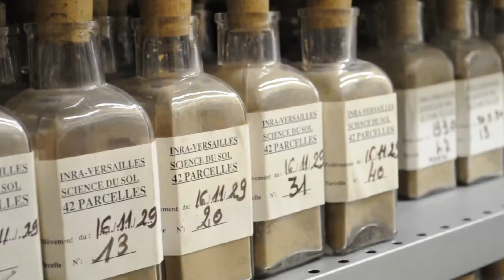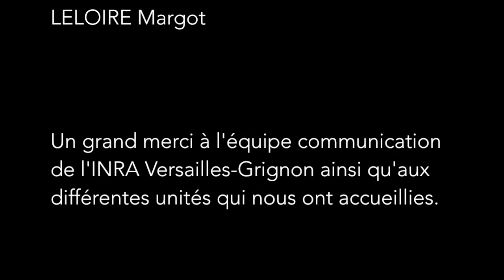INRA Versailles par la LP CIC FI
IN... INRA ? C'est quoi ?
À travers cette vidéo, venez découvrir un centre de L'Institut National de Recherche Agronomique (INRA).
Véritable énigme pour certains, nous vous proposons une présentation illustrée des activités réalisées au sein du centre de Versailles (78).
Évitez les termes scientifiques et les jeux de mots de chercheurs passionnés, nous vous invitons à répondre à vos questions en images, grâce à un film dynamique, qui balaye les différents services du centre.
Installez-vous bien dans votre fauteuil, n'oubliez pas d'ajuster vos lunettes et appuyez sur « play » !

Projet disponible sur le site web de l'INRA et en version anglaise sur le site international.

Vidéo réalisée par Yasmine Aubert, Zoé Bourdy, Pauline Gillot et Margot Leloire